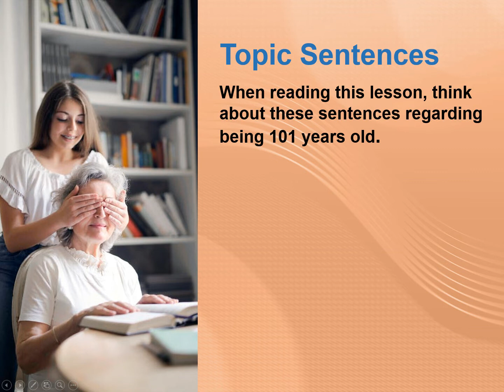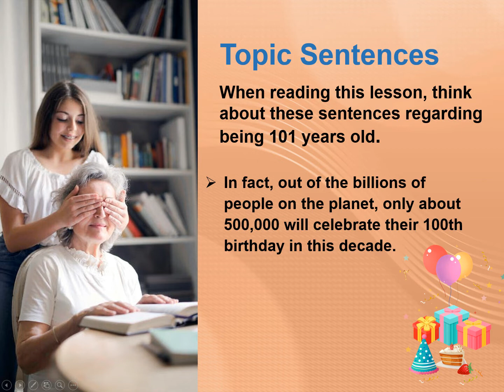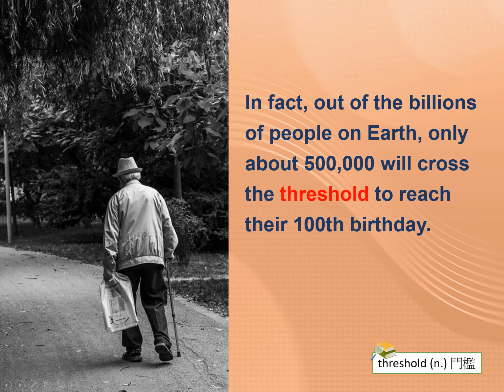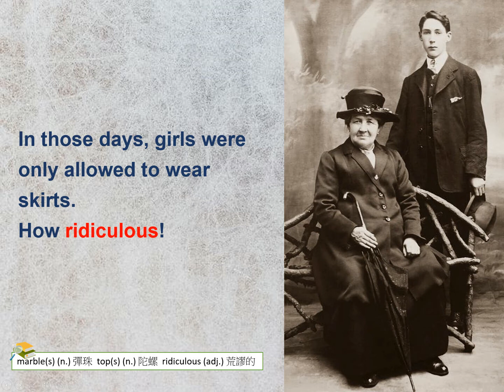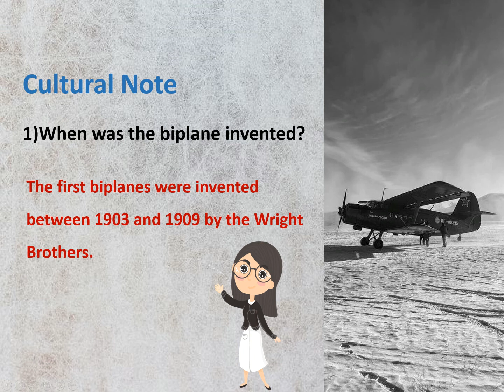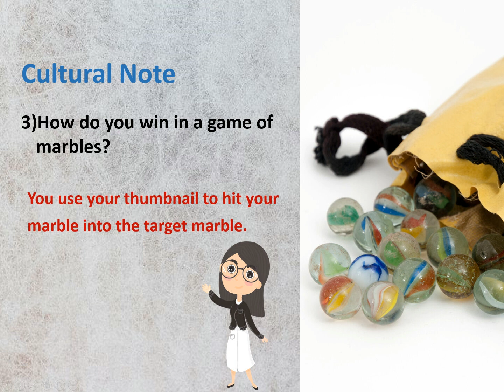1-V-10-12-01 Crystal Meets a 101-Year-Old